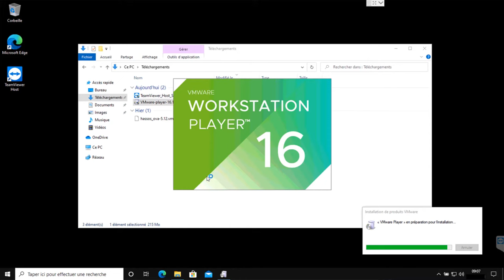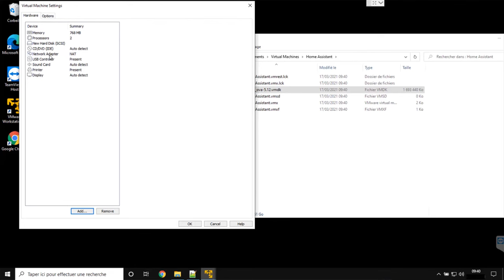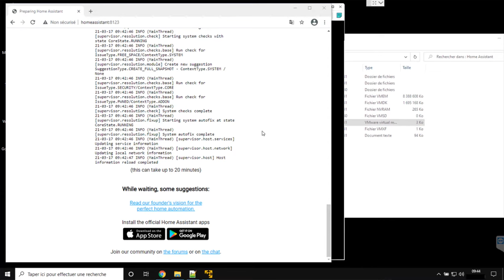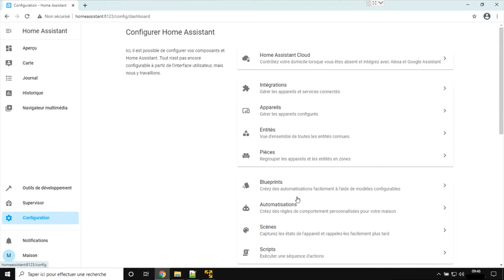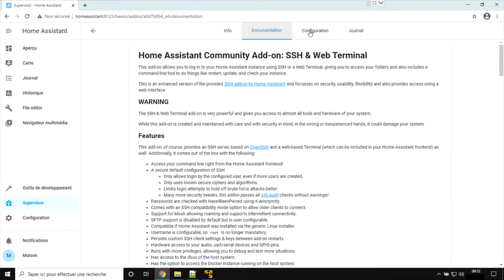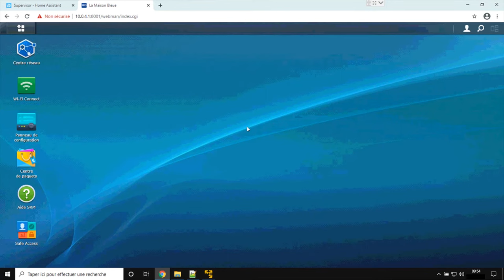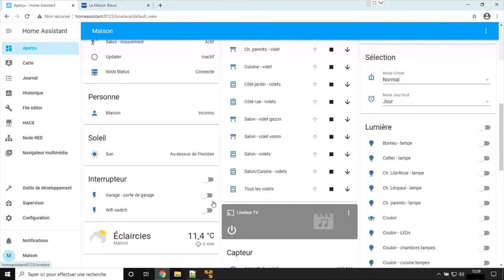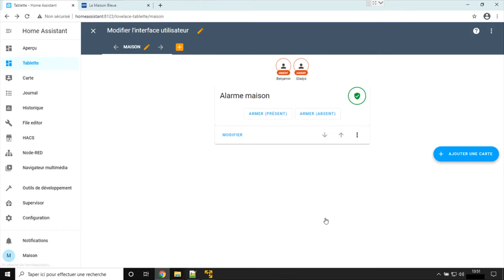TUTO DOMOTIQUE : Installer et mettre en route Home Assistant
Installer et mettre en route Home Assistant, c'est ce que je vous propose dans cette nouvelle vidéo !

Pas toujours simple de choisir le système domotique qui vous accompagnera pendant plusieurs années. Alors, faites le choix de tester Home Assistant et commençant simplement et sans acheter aucun matériel... Evaluez, faites-vous votre avis et décidez si c'est LA solution qui VOUS correspond !

Liste d'envie et de shopping :
Capteur d'ouverture de porte
Cellules photo-électriques (portail virtuel)

Serrure connectée Nuki
Sonnette connectée Ring

Caméra dome Réolink
Camera bullet Reolink
Caméra Dlink DSC-4622 180°
Caméra Netatmo Présence

Visiophone connecté

Support mural pour tablette 10''
Tablette 10'' idéale pour un écran domotique